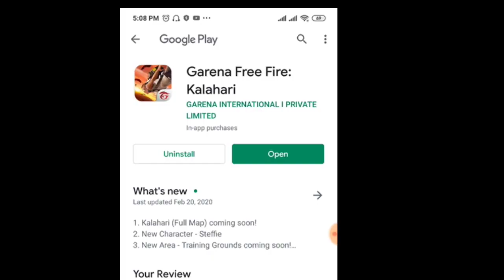Free Fire All New Updates | New Map Kalahari | New Pet Poring, Steffie CHARACTER | 25 FEB UPDATE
The new chapter of battle royale games is here!

Every Day New  Video upload

My Free Fire Id :

Name → ʰᵃⁱⁿᵃ࿐ⓇⒶⓀⒾⒷ❶
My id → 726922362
Gulid Name → 〠廾α¡ทα™

Free fire MYSTERY
Free fire Kalahari map

▶ IndonesiaFreeFire
▶ Latinfreefire
▶ Singaporefreefire
▶ IndiaFreefire
▶ Brazilfreefire

New update Free Fire :

1. New Character - A124
2. New 4v4 Mode - Clash Squad
3. Added a DJ booth and a dance floor on the Spawn Island.
4. Repair Kit is now available in rank mode.
5. Hot Zone is now available in rank mode.
6. Graphics optimization for Bermuda.
7. Damage output for Toxic Zone reduced.
8. New log in, lobby, and loading screen.
9. In-game auto pickup optimization.
10. New settings available for custom rooms.
11. Mysterious walls appeared in Classic - Bermuda.
12. Fixed the Crouch-headshot bug.